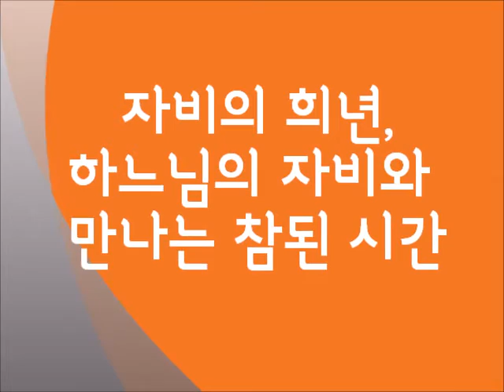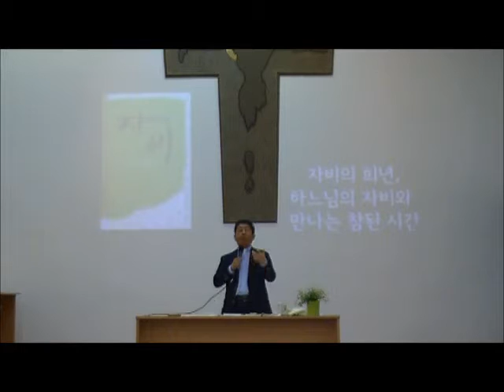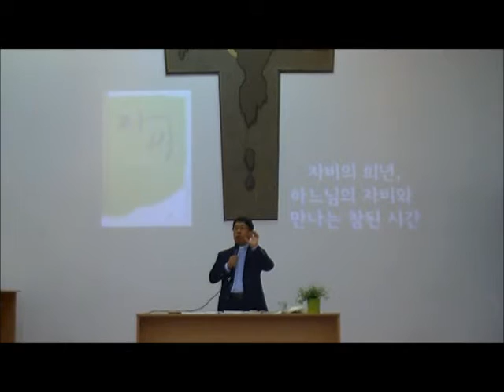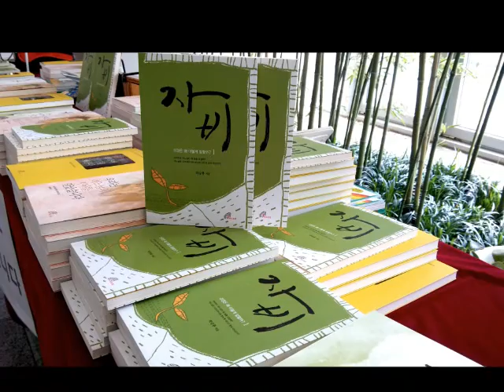자비_곽승룡신부_바오로딸문화마당1부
바오로딸 4월 문화마당 자비의 희년 하느님 자비를 만나는 참된시간이라는 주제로 대전가톨릭대 곽승룡신부님의 강의입니다.